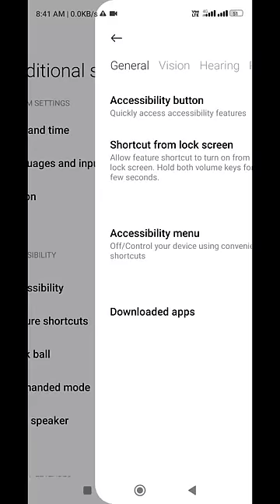How to disable use switch access setting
How to disable use switch access setting | accessibility setting of shortvideo